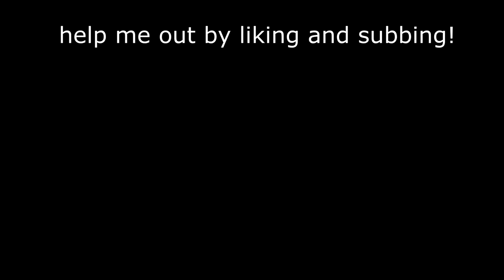How an Iron 2 Jett Plays...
LETS GO!

THANK YOU TO THESE PEOPLE
Thumbnails: Don Soap (@AdobeSoap on Twitter)
Banner: psyii (@psyiilol on Twitter)
Outro Screen: gm7 (@gm7official on Twitter)